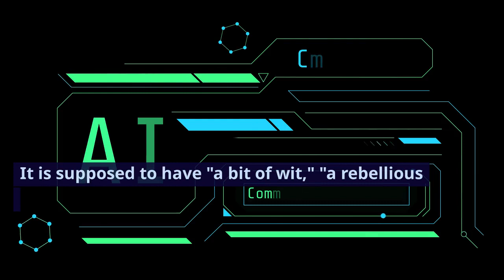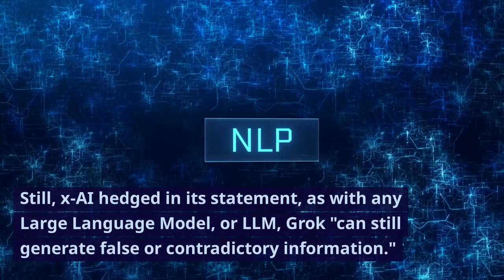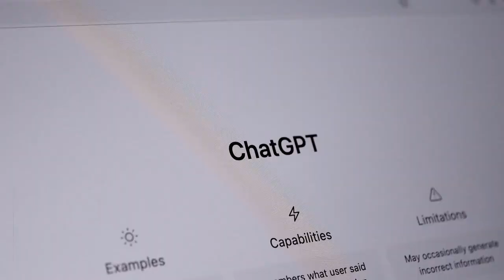Elon Musk Debuts GROK AI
GROK is an AI chatbot developed by Elon Musk's company, xAI. This chatbot is designed to engage in conversations with users and provide answers to a wide range of questions.